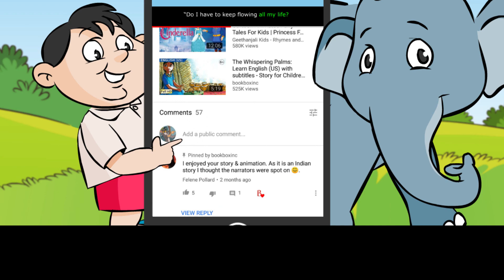Singing in the Rain : Learn English (IND) - Story for Children and Adults "BookBox.com"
Have you ever seen a dinosaur? Do you think they would
have sung songs? What do you like to do in the rain?
What do you like to eat when it rains?

Sukhiya Kaka lived in a village
called Bitauna.
All over Rajasthan,
Bitauna was well known
for its great singers.
No celebration was complete
without Sukhiya Kaka's
sweet songs.
Today Sukhiya Kaka
had been invited to a village
called Jhalaura.
Sukhiya Kaka
twirled his big moustache
and set off.
He was singing raag Malhar
with all his strength.
...Come to me o rolling clouds...
… Come to me…
… Come to me…
Suddenly, he heard,
thump thump, thump thump!
Was someone playing a beat
to his song?
Dinoo, the dinosaur
came running towards him.
Sukhiya Kaka was so happy to see him!
You don't get such a BIG listener
every day!
shower me with your rain drops!
Sukhiya Kaka and Dinoo sang a duet
and did a little dance.
The clouds just had to listen to them!
Lightning flashed
and the wind danced.
Dark clouds came rolling in.
Sukhiya Kaka and Dinoo
laughed with joy.
As the rain came pouring down,
shared a small umbrella.
Then off they went to Jhalaura,
following the smell of yummy pakoras,
singing all the way!

Story: Mala Kumar & Manisha Chaudhry
Illustrations: Rajiv Eipe
Narration: Vishal Menon
Animation: BookBox

This story has been provided for free under the CC-BY license by Pratham Books, which is a not-for-profit children's books publisher with a mission to see "A book in every child's hand". to know more. Artwork has been adapted from the original book while the animation, music and narration have all been done by BookBox. This story artwork is originally illustrated by Rajiv Eipe.